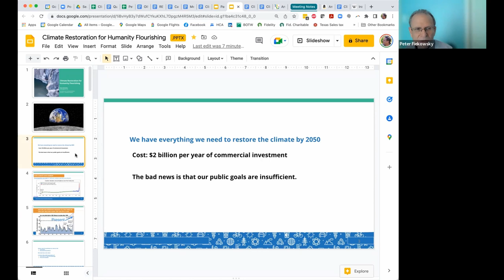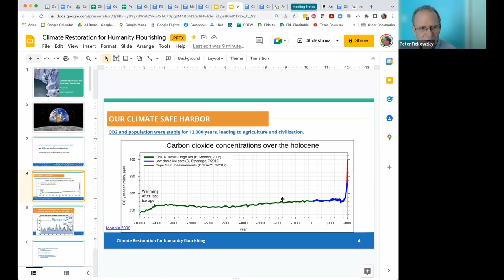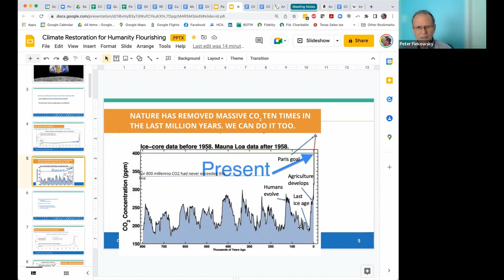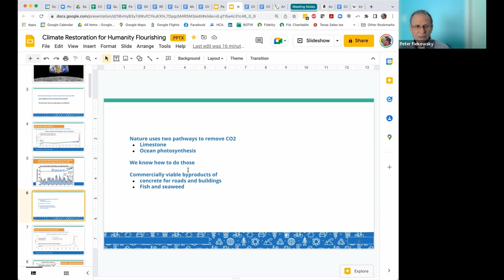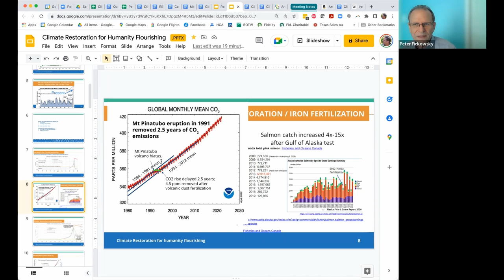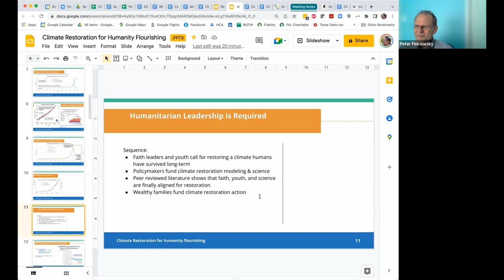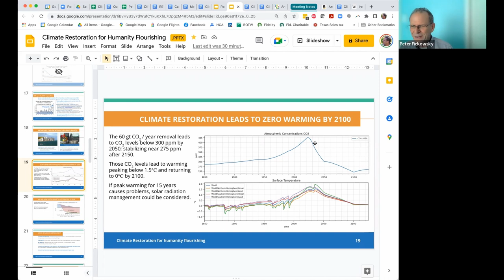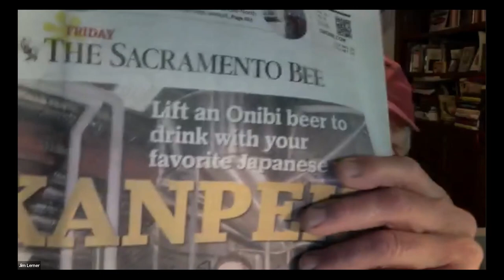Join F4CR's Local Chapters on their May 2022 Monthly Call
Watch Pete Fiekowsky, Founder of the Foundation for Climate Restoration,  physicist, engineer and author of "Climate Restoration - The Only Future That will Sustain the Human Race" shares his book with F4CR's local chapter members.

LinkedIn: Foundation for Climate Restoration